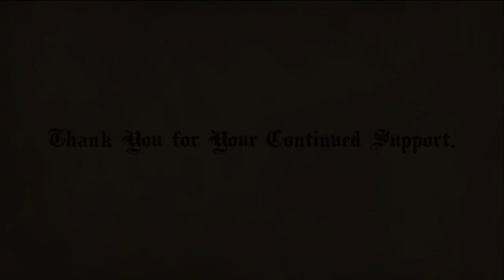Bloodstained: RoTN Classic Mode Final Boss Gebel + End Credits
Tough even on easy, I will be practicing